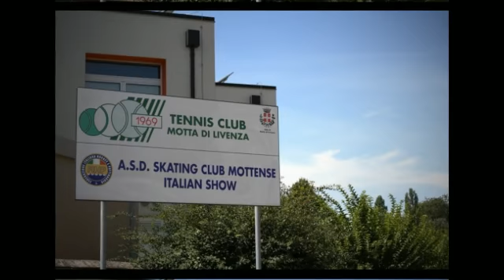Pattinaggio a Rotelle, Comune di Motta di Livenza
Pattinaggio a Rotelle, Comune di Motta di Livenza. By Retecomunica.it